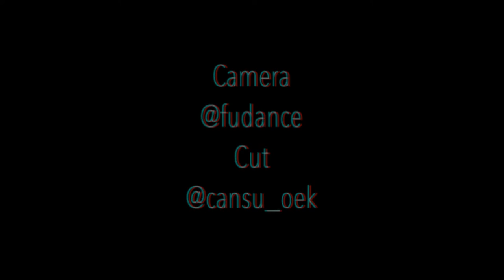Britney Spears - Outrageous - Choreography by Cansu Öksüz & Tiga Grell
Choreography/Concept by Cansu Öksüz & Tiga Grell
Camera by Fu Dance

Cut by Cansu Öksüz

Light by Tom Langen

Song by Britney Spears

Danced by Kamila Panasiuk, Alexandra Schmucklermann, Tiga Grell,  Cansu Öksüz

Special Thanks to Tom Langen, Lager Box